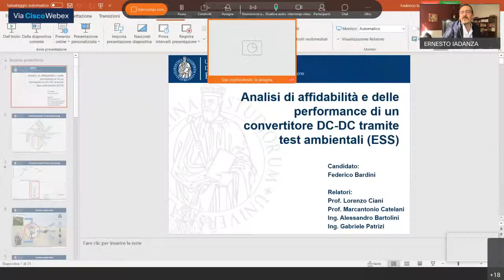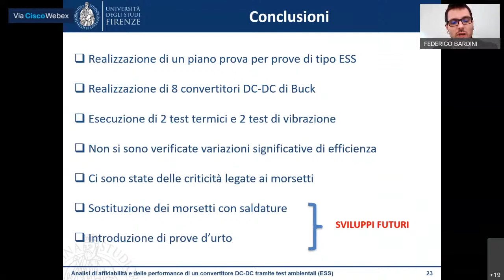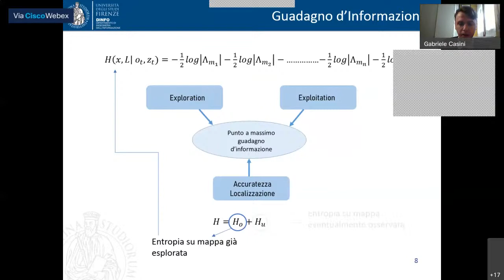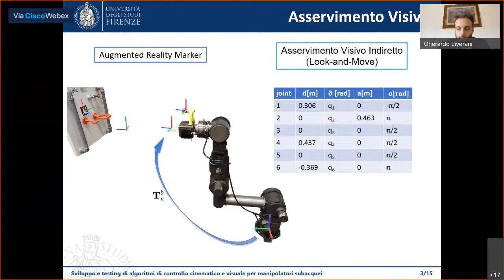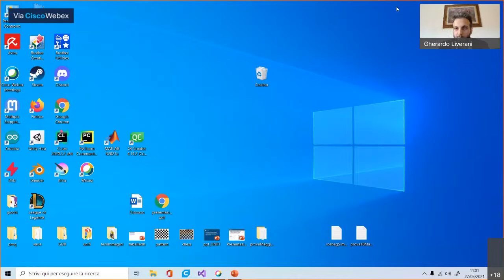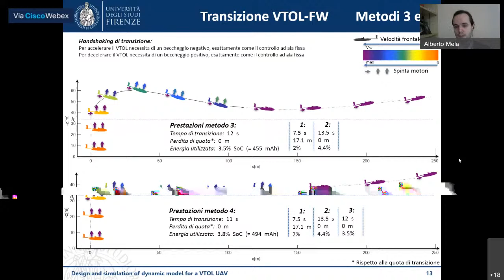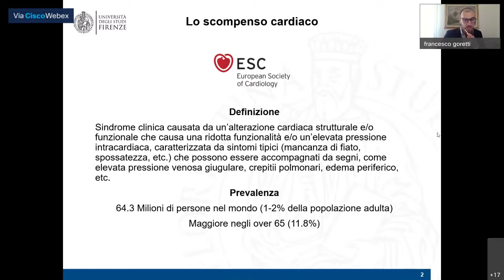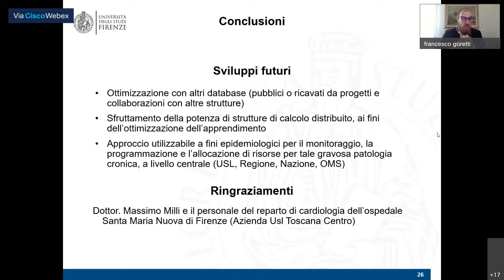Sessione di Laurea Magistrale ELM, EAM, BIM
Sessione di Laurea Magistrale in Ingegneria delle Telecomunicazioni e Ingegneria Biomedica del 27/04/2021
Scuola di Ingegneria, Università di Firenze